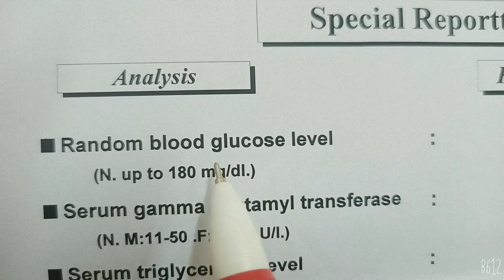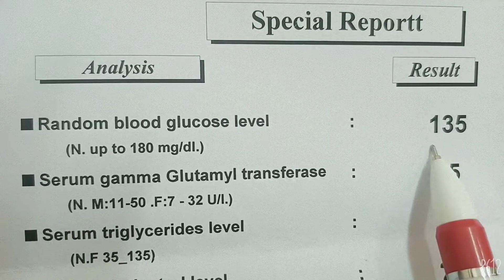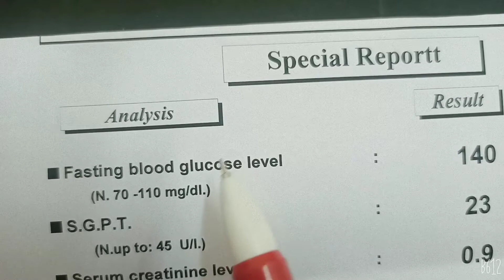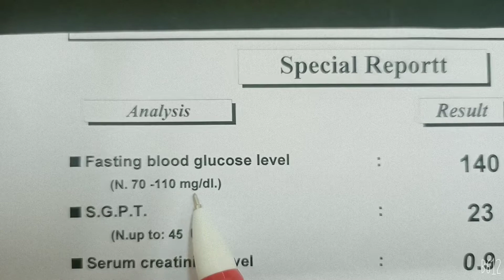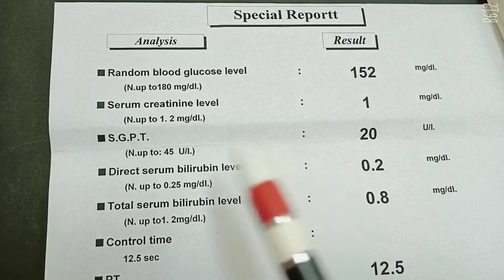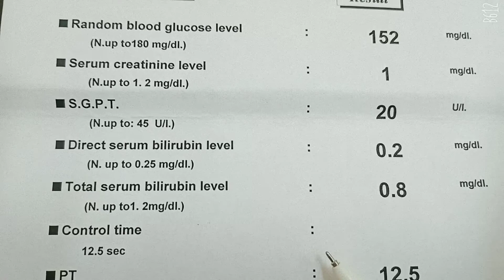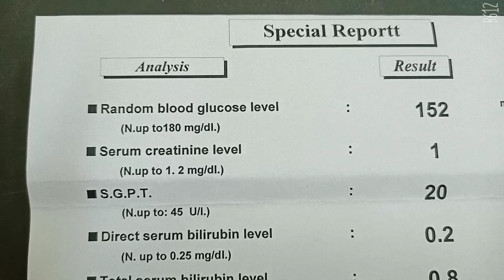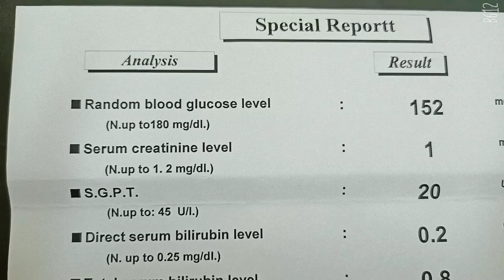قراءة تحليل السكر الصائم FBG والعشوائى RBG✍️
هنتعلم كيفية قراءة تحليل السكر الصائم وتحليل السكر العشوائي RBG ونشوف المعدل الطبيعى للسكر الصايم فى حالة مريض السكر ا. ما قبل السكر والسكر العشوائي والمعدل الطبيعى له فى غير المريض ومريض السكر وما قبل السكرى وكمان تحليل السكر الفاطر ياترى ايه شروطه والمعادلات الطبيعية له وامتى تيجى اهمية تحليل السكر التراكمى hba1c الحلقة مهمة لكل مريض سكرى وكل من لديه عامل وراثى او قابلية للإصابة بالسكر او كل اللى يحب يطمن على نفسه دايما بتحاليل السكر تابع الحلقة لنهايتها هتستفاد جدا ولا تنسى مشاركة الرابط 👇

حلقة تحليل منحنى السكر GTT

ولمتابعة حلقة هرمون الانسولين

لمتابعة حلقة هرمون النمو

لمتابعة حلقة  الكيتو دايت ومقاومة الانسولين بقناتنا

ولمتابعة صفحة معمل سالى لاب للتحاليل الطبية بالفيس بوك

ولمتابعتنا على الانستجرام

utm_medium=copy_link

ولمتابعتنا على التيك توك للفديوهات القصيرة